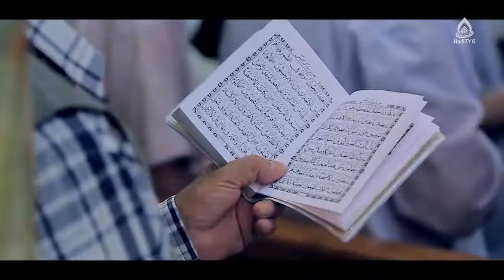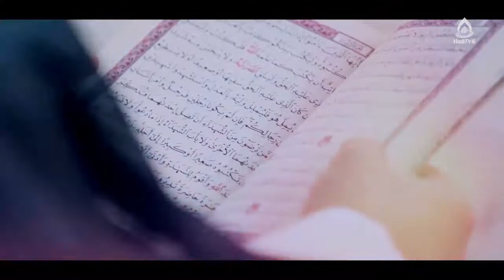شرح و تفسیر دعای کمیل، مراحل اخلاص، استاد مطهری، نجف اشرف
کارشناس: حجت الاسلام والمسلمین مطهری
موضوع: شرح و تفسیر دعای کمیل
مجری: سید حسین نصرالله علوی